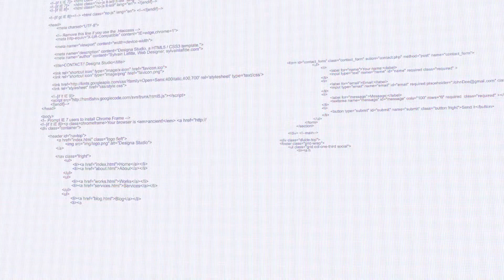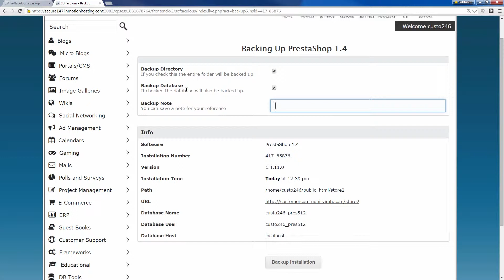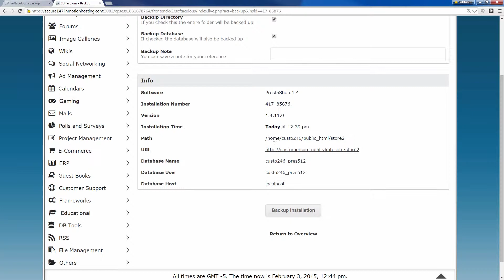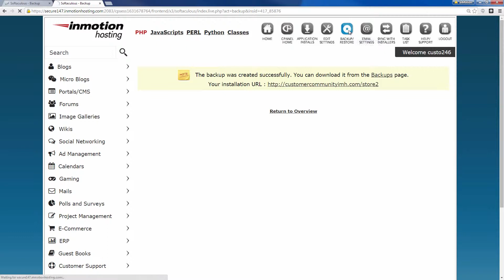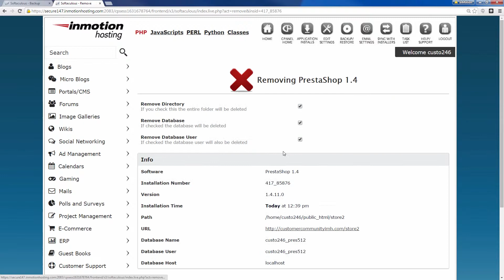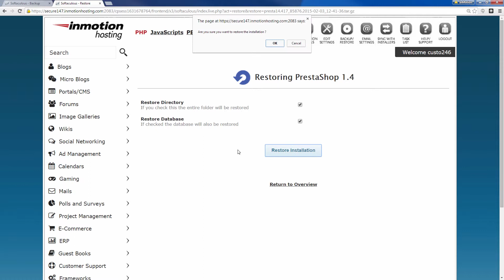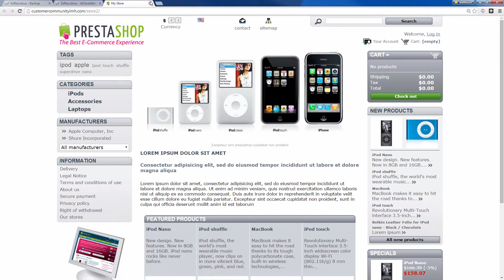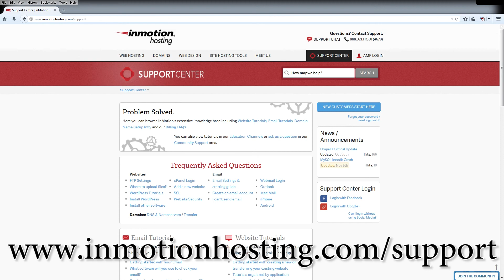Making backups in Softaculous - Part 3 of 4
Part 3 of our 4 part Softaculous series focuses on how to make backups and restore them using the Softaculous tool.Backups are an essential part of maintaining your website. Softaculous makes backing up of the software easy. No one ever wants to have to restore a website from a backup in case of an emergency, but restoring them within Softaculous is simple as well. For more information on the backup process within Softaculous please visit our Support Center: